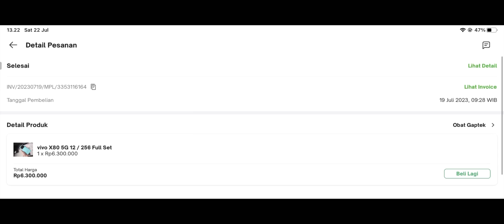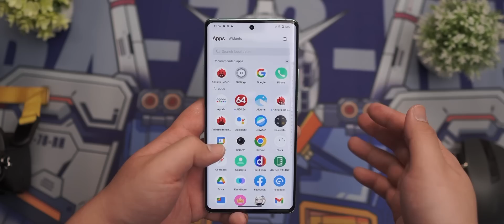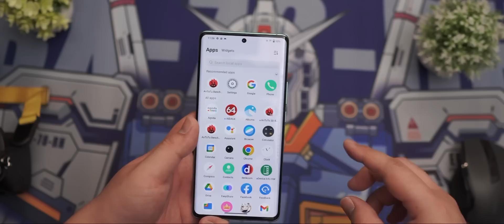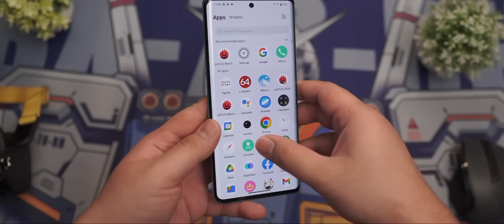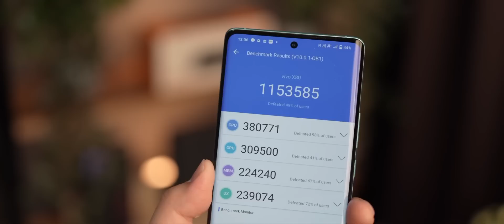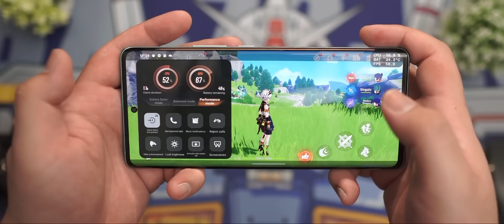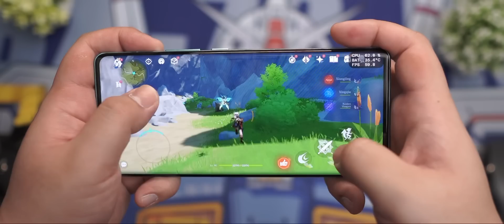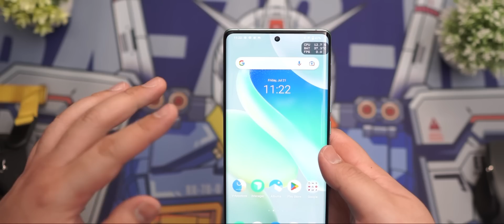VIVO X80 SEKARANG CUMA 6 JUTAAN!!!?? AUTO JADI XIAOMI 12 KILLER!!!